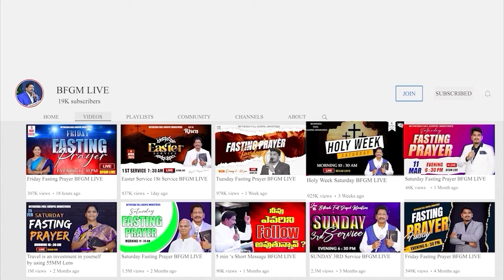Today's promise 05.04.2024 | BFGM LIVE